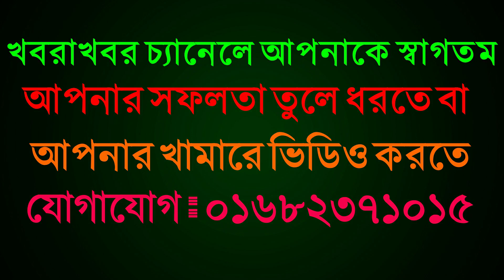৩৫ হাজার থেকে ৮০ হাজার টাকায় উন্নত জাতের বকনা বাছুরের দাম জানুন ইন্ডিয়ান মুন্ডি ও রেডি বকনার দাম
সেন্টু ভাই ০১৭৪০০৪০৪৯৮